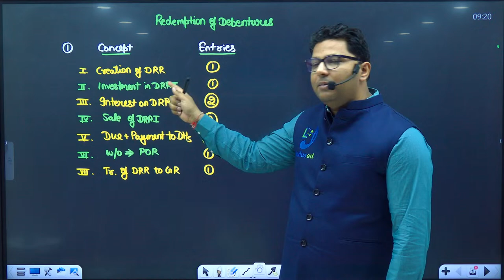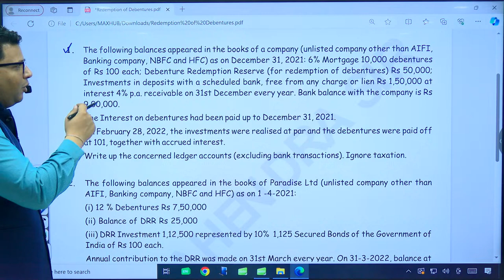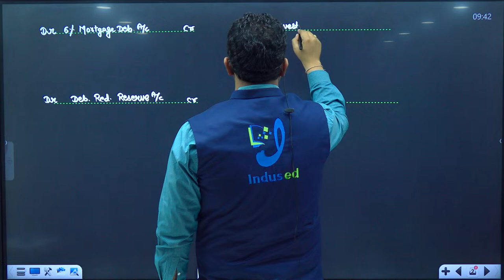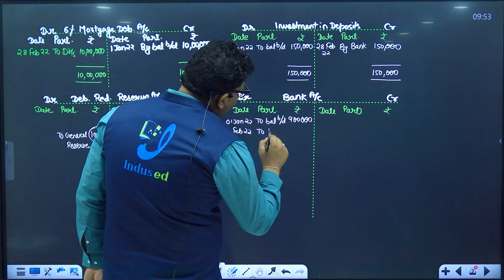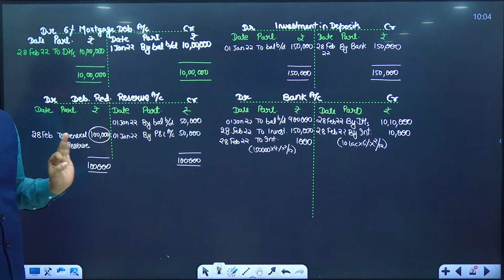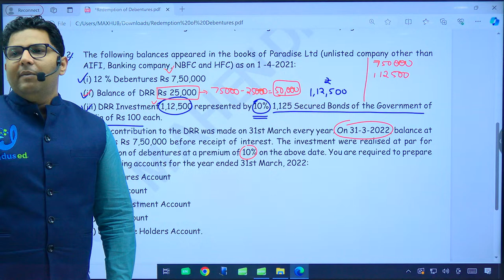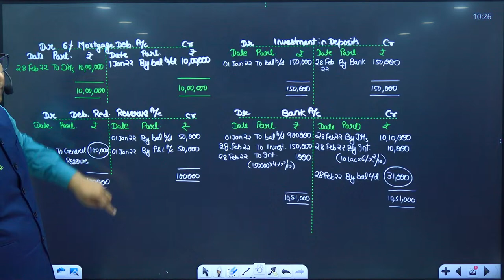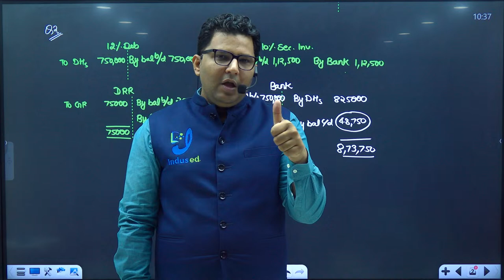CA Foundation| Paper - 1 Accounts | Redemption of Debentures| Lecture 8 | CA Mahendra Sir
➡️ Download Our IndusED Application From Google Play Store